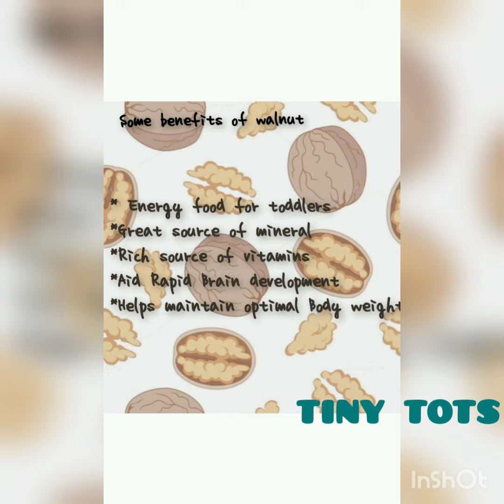Walnut Craft part-1